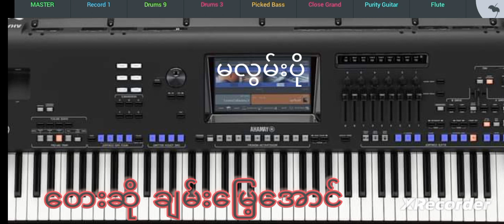မလွမ်းပို (၁) ကာရာအိုကေတီးလုံး